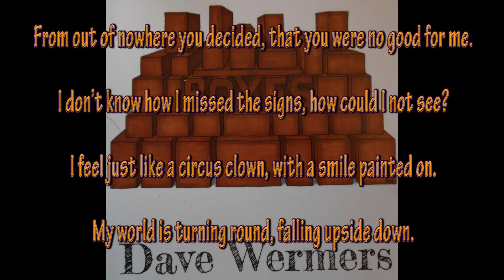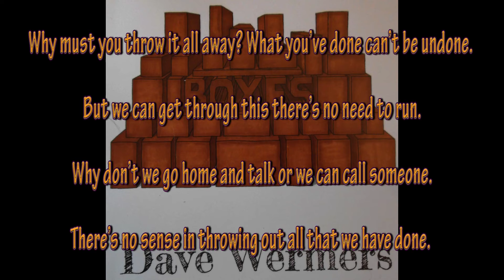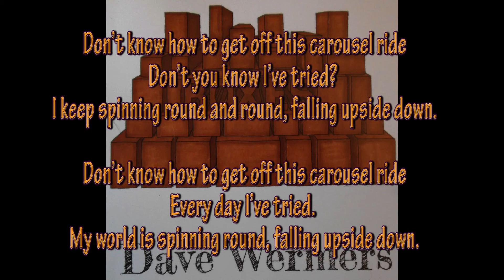Falling Upside Down - Dave Wermers